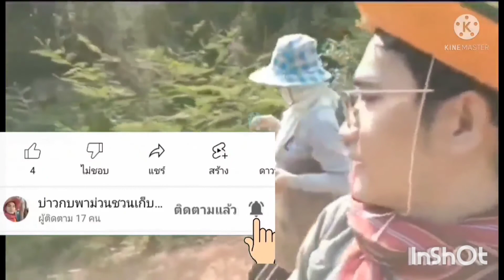เห็ดผึ้ง เห็ดอีเหลืองกำลังออกพี่น้องมาๆครับบ่าวกบพาม่วนชวนเก็บเห็ด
เห็ดนางฟ้า/เห็ดนางรมภูฏาน (Pleurotus sajor-caju)
เห็ดนางรมดอย/เห็ดนางรมฮังการี (Pleurotus ostreatus)
เห็ดนางรมทอง (Pleurotus cornucopiae)
เห็ดนางนวล (Pleurotus djamor)
เห็ดนางรมหลวง/เห็ดออรินจิ (Pleurotus eryngii)เห็ดก่อแดง/เห็ดแดง(น้ำหมาก) (Russula rosea)
เห็ดกระดุม/เห็ดแชมปิญอง (Agaricus bisporus)
เห็ดกระถินพิมาย
เห็ดขอนขาว (Lentinus squarrosulus)
 (Lactarius piperatus)
เห็ดเข็มเงิน-เห็ดเข็มทอง (Flammulina velutipes)
เห็ดแครง/เห็ดตีนตุ๊กแก (Schizophyllum commune)
เห็ดโคน/เห็ดปลวก (Termitomyces fuliginosus Heim)
เห็ดโคนน้อย/เห็ดปลวกน้อย/เห็ดถั่ว/เห็ดไก่ (Coprinus fimetarrius)
เห็ดโคนหลวง/เห็ดชิเมจิ (Hypsizygus marmoreus)
เห็ดโคนญี่ปุ่น/เห็ดยานางิ (Agrocybe cylindracea)
เห็ดจาวมะพร้าว (Calvatia craniiformis)
เห็ดตับเต่า
เห็ดตีนแรด (Macrocybe crassa)
เห็ดทรัฟเฟิลขาว
เห็ดนางรมหลวง/เห็ดออรินจิ (Pleurotus eryngii)
เห็ดบด/เห็ดลม/เห็ดกระด้าง (Lentinus polychrous)
เห็ดเป๋าฮื้อ (Pleurotus abalonus)
เห็ดปุยฝ้าย/เห็ดหัวลิง/เห็ดภู่มาลา (Hericium erinaceus)
เห็ดเผาะ/เห็ดถอบ (Astraeus hygrometricus)
เห็ดพอร์ชินี (Boletus edulis)
เห็ดฟาง (Volvariella volvacea)
เห็ดมันปูใหญ่/เห็ดขมิ้นใหญ่ (Cantharellus cibarius)
เห็ดไมตาเกะ (Grifola frondosa)
เห็ดเยื่อไผ่/เห็ดร่างแห (Dictyophora indusiata)
เห็ดระโงก/เห็ดไข่ห่ำน (Amanita hemibapha)
เห็ดหล่ม(กระเขียว)/เห็ดตะไคล/เห็ดไค/เห็ดด่าน (Russula virescens)
เห็ดหอม/เห็ดชิตาเกะ (Lentinula edodes)
เห็ดหลินจือ (Ganoderma lucidum)
เห็ดหูหนู/เห็ดหูหนูบาง/เห็ดหูหนูจีน (Auricularia auricula-judae)
เห็ดหูหนูหนา (Auricularia polytricha)
เห็ดหูหนูขาว (Tremella fuciformis)เห็ดก่อแดง/เห็ดแดง(น้ำหมาก) (Russula rosea)
เห็ดขิง (Lactarius piperatus)
เห็ดตับเต่า/เห็ด(น้ำ)ผึ้ง (Phaeogyroporus portentosus)
เห็ดหูหนูขาว (Tremella fuciformis)เก็บเห็ดหน้าแล้ง#อีสานบ้านนา#ชีวิตไทบ้าน#วิถีชีวิตพื้นบ้าน#คนชนบท#บ้านนอกบ้านนา#บ้านป่าบ้านเขา#ทำไร่ไถนา ทำนา ทำสวน เลี้ยงวัว เลี้ยงควาย เลี้ยงปลา เลี้ยงไก่ บ่าวกบพาม่วนชวนเก็บเห็ด ศิลปะวัฒนธรรมอีสาน จารีตประเพณี ตำนาน จารึก โบราณ เล่าขาน ใบลาน วัดวา ศาสนา จับกบ จับเขียด ใต้กบ ใต้เขียด ส่องกบ ส่องเขียด หาปลา หาปู หากุ้ง หาหอย แหย่ไข่มดแดง จับปลาบืน จับปลาข่อน น้ำแก่ง ปักเบ็ด ใส่เบ็ด ยามเบ็ด หลกกล้า ดำนา เกี่ยวข้าว ไถนาฮุด ตกกล้า หว่านปุ๋ย ปั้นคันแทนา เก็บเห็ด สอนฮวก หนังโป๊ ส่อนแมงดา ชักว่าว ช่วยตัวเอง ใต้ตั๊กแตน บุญบั้งไฟ เปิดกบ เปิดเขียด ขุดกบ ขุดเขียด หากบไง กบเข้าปัก# โสกบักหอย/ขัวบักหอย#เขียดทราย#ขุดจีนูน#ใต้จีนูน#ขุดแย้ใต้กระปอม